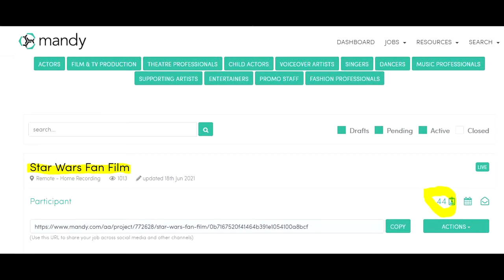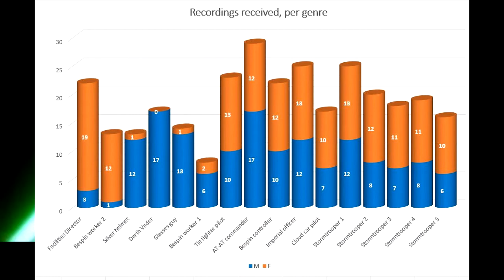The hand of fate - Casting - Second impressions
Some more thoughts about the casting for 'The hand of fate' short film.
Thanks to all of you for joining this project!